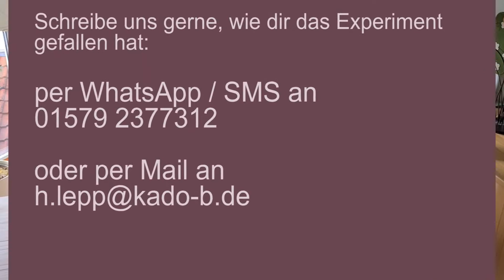Kids kreativ - Kohlendioxid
Mitmachaktion für Kinder - Veranstalter: Kirche auf dem Ölberg, Wuppertal-Elberfeld